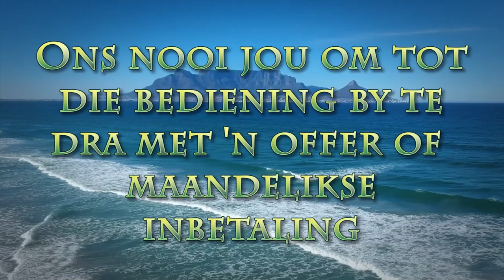Wat is in jou hand?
Pastoor Leon van Rensburg se boodskap van 26 Februarie 2023. Skrifgedeelte: Eksodus 4:2